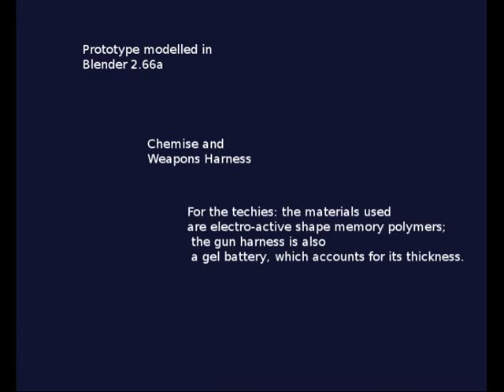bodySuitShoulderHolster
Hello everyone...I'm going to need help with this one, so that it can be added to the clothing library.
It's the beginning of a complete body suit and shoulder holster that will fit under the new stylish suit.
The gun would be a 'Lady Glock (model 27)':

For the techies: the materials used are electro-active shape memory polymers; the gun harness is also a gel battery, which accounts for its thickness.